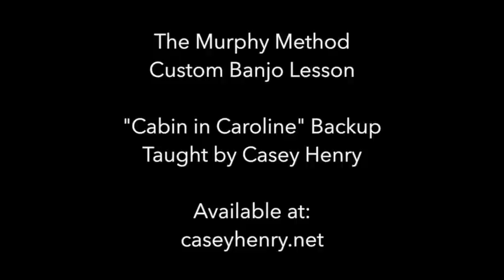Cabin In Caroline Backup - Excerpt from the Custom Banjo Lesson from The Murphy Method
Casey Henry plays through a backup pattern to Flatt & Scruggs's "Cabin In Caroline." The lesson for this (explained in complete detail) can be ordered (Please note this is not the actual lesson but just a demonstration.) All songs taught the Murphy Method way: by ear, NO TAB!

Information on Casey's signature model Kel Kroydon banjo (played above) can be found